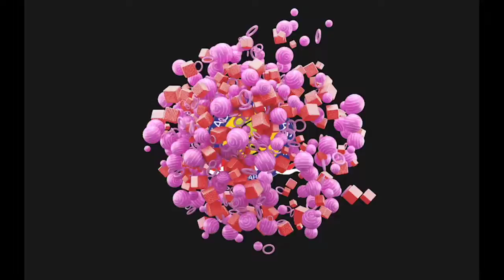Marketing Mix (Bakmi Bakar)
Assalamualaikum..
Saya Muhammad Sodik dari A4-18 dengan Nim 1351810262 ingin menyajikan materi tentang Marketing Mix yang saya sajikan dalam bentuk  video.
Selamat  menonton.